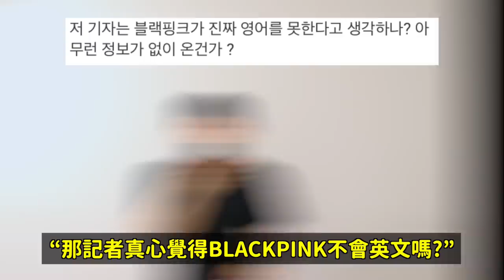不會説英文的BLACKPINK？超沒禮貌的海外記者！/具俊曄IG貼文感動韓網../LE SSERAFIM驚人的反應速度！DenQ